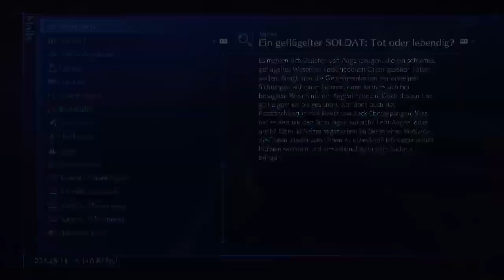Crisis Core FF VII - Reunion #10: Seine wahre Herkunft [german]